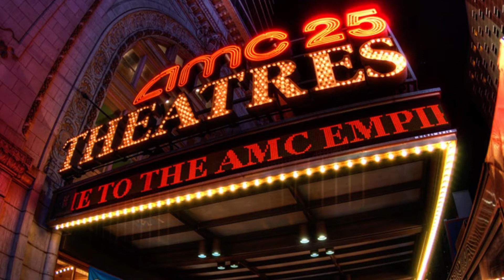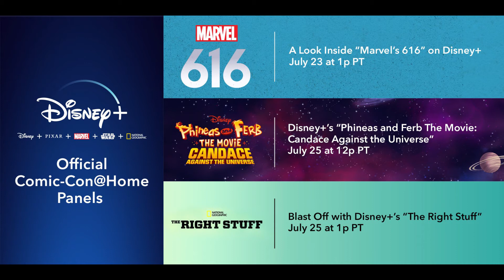Another Big Disney Movie Shuffle - Mulan, Star Wars, Avatar Delayed - This Week's Disney News (22)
Bunches of Disney movies delayed, even one all the way to 2028 (the fifth Avatar movie by James Cameron). Mulan, Star Wars, Antlers, French Dispatch, and more are all affected. Comic Con is currently happening! All of that and more in This Week's Disney News!

Microphone
Rode NT-USB Condenser Microphone